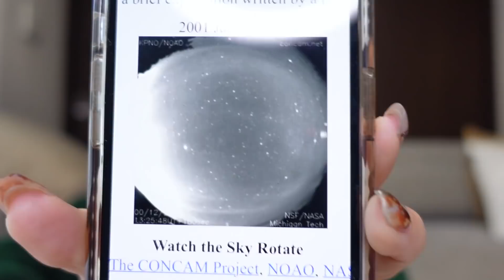本当に幸せです。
2月14日からJUST A NOON とjouetieとのコラボ商品がリリースされるので是非GETしてね！

中町綾初書籍！
『私の人生ノリで草。』

‹購入ページ›
■Amazon（通常版）

■未来屋書店（スペシャル動画QRコードつきオリジナルしおり）